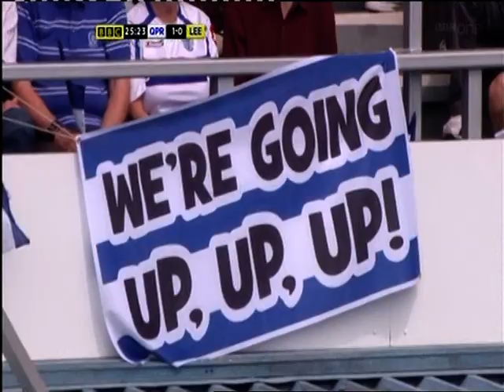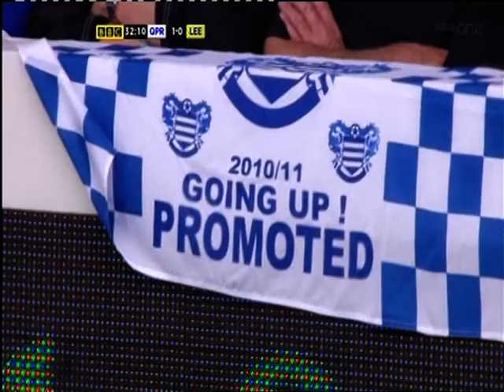Championship QPR v Leeds 07/05/2011 1st Half